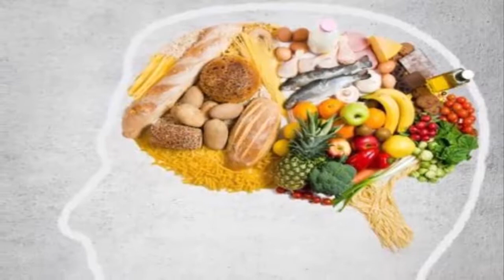Top 10 foods for brain and nervous system - Health Report (HD)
Top 10 foods for brain and nervous system
We all know eating healthy is important for our mental and physical well being. But sometimes our bodies require some specific nutrients to be more active and healthy. Brain being a part of our body also requires some important nutrients to function properly.